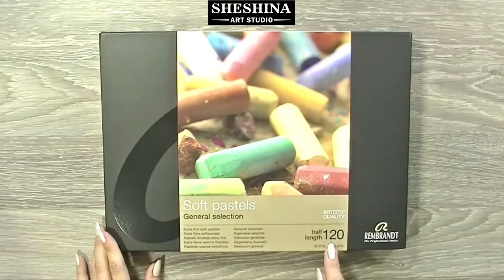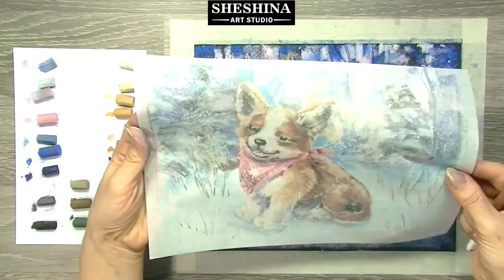How to draw a Christmas Puppy with soft pastels 🎨 CHRISTMAS VIDEOS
🎨How to draw a dog with soft pastels 🎨 How to draw Animals | Speed Painting
📌 Materials:
* Sandpaper 1000
* Tracing paper

This video will show you how to draw, quickly and easily, step by step a cute Puppy in winter forest with soft pastels on sandpaper.